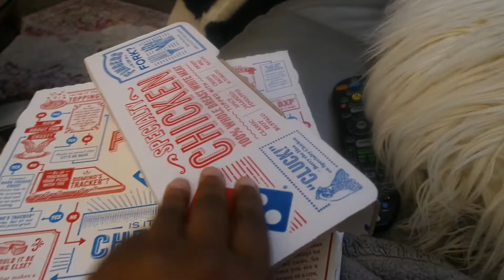Vlogmas 8 | Quick Little Vlog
We finally made a vlog under ten mins.

Outro Song
Aly & AJ - Greatest Time of Year